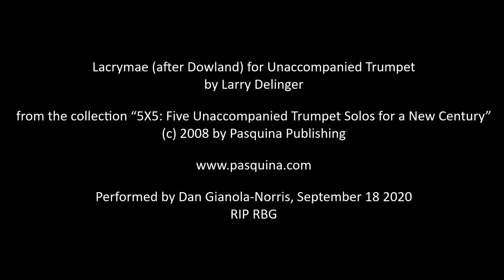Lacrymae for solo trumpet by Larry Delinger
Lacrymae (after Dowland) for Unaccompanied Trumpet
by Larry Delinger
dedicated to Todd Barton

from the collection
“5X5: Five Unaccompanied Trumpet Solos for a New Century”

Performed by Dan Gianola-Norris, September 18, 2020

this performance is dedicated to the memory of
Ruth Bader Ginsburg (March 15, 1933 - September 18, 2020)